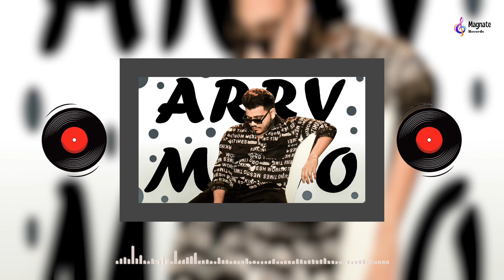Addicted Man (Official Audio)| Arry Majo | SK Gupta | Hydra Style | Punjabi Songs | Magnate Records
Here presenting @magnaterecords
Addicted Man (Official Audio)| Arry Majo | Shiv Kumar Gupta | Hydra Style | Punjabi Songs | Magnate Records
latest punjabi song 2023. " Addicted Man  " the music of punjabi song is given by Arry Majo - Lyrics, Compose and sung by Arry Majo .

Song Credits 🔻

Label :  Magnate Records
Song : Addicted Man
Singer : Arry Majo
Lyrics/Composer : Arry Majo
Mix Master :  Hydra Style
Producer / निर्माता : Shiv Kumar Gupta
Edit : Arry Majo
Recorded : GDM Studio
Poster : Shoeab akhtar

Make YouTube Shorts :

Mp3 download 🔻
Stream/ Download from/ Ringtone -
 All in one link  ⬇️

Amazon Music
Amazon prime aap
Audiomack :
Ganna : Coming Soon

👨‍🎤🎤 यदि आप Singing करते हैं या Singer हैं और आप चाहते हैं कि आप का Songs YouTube  पर आए तो आप हमें Contact कीजिए | आप की Singing के Journey में हम जरूर help करेंगे |
For any enquiry contact/chat us on what's app - for song recording, songs music mix and mastering, DOP, video editing, produced your songs and music 🎶  etc...
"Magnate Records is the official YouTube channel"..
1-YouTube Channel पर या Worldwide Digital Distribution करने या अपना गाना release करने के लिए हमे message / Contact करे |
2- गाना (Song) Fresh होना चाहिए किसी भी कंपनी या किसी भी और प्लेटफार्म पर अपलोड नहीं होना चाहिए |

Thankyou ...

Magnate Sales And Corporation

Digital Distribution by Shiv Kumar Gupta
Music Label : Magnate Records

Document from Shiv Kumar Gupta